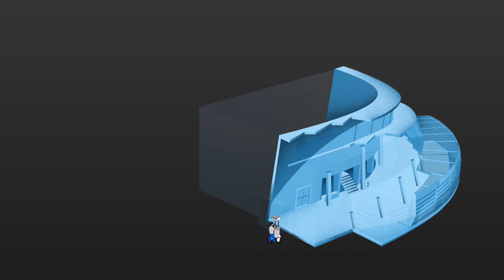Navvis Landingpage Video (navvis.de) | ALEKS&SHANTU